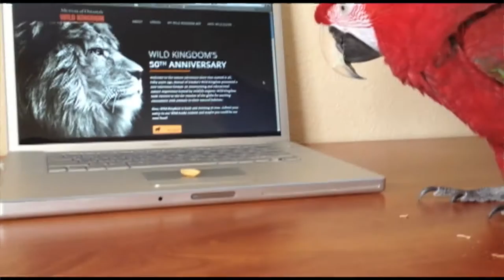Introducing The Creative Animal Foundation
*WARNING* No chipmunks were hurt in the making of this video!

The Creative Animal Foundation is an organization devoted to the advancement of education and sciences through a variety of programs dedicated to conservation, environmental sustainability, wildlife preservation, and the protection of our world’s oceans and waterways.

We long for a world where individuals create happy, healthy, and fulfilled lives a while guiding other people, businesses, and governments toward sustainability to make a healthy planet for all species.

And now we are taking our message on the road to visit 50 cities in a tiny home on wheels.

With videos hosted by Tim Davison and Stephanie Arne our YouTube channel will allow you to go on adventures with us, learn from the incredible people we meet along the way, and see some of the most dynamic creative animals the United States has to offer.

Want to see where we've been in this adventure and where we are headed next?

Cameras Used in This Video:
Canon EOS 70D 20.2 MP

Editing Software:
Adobe Premiere Pro CC
Prezi Business

Check out our entire recommended gear list as well as the gear we personally use by visiting our

Soundtrack:
Andrew Applepie -- Pokemon in NYC

You can find us on all the major social platforms. Don't wait.